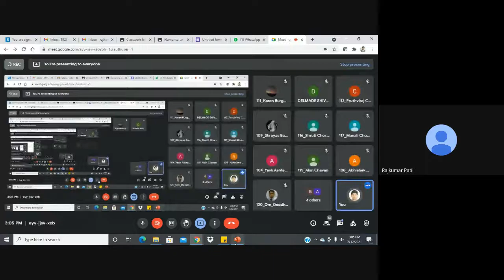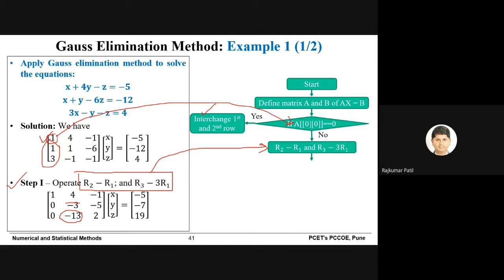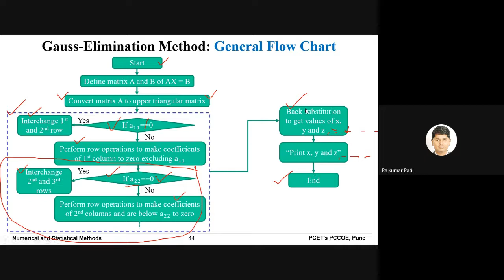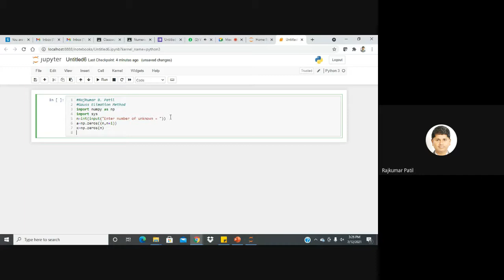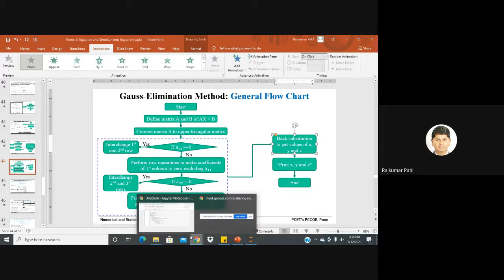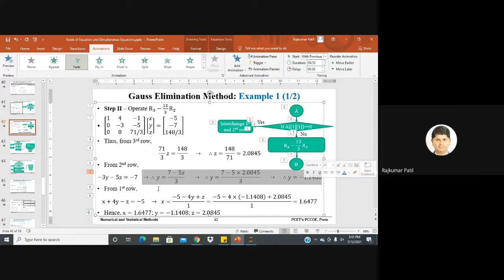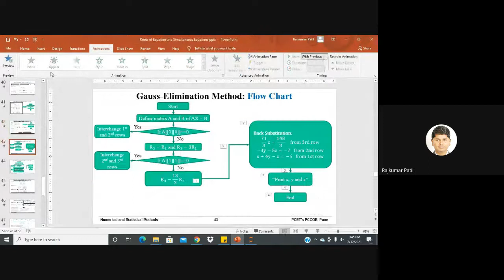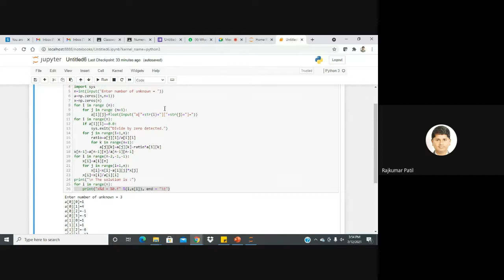Tutorial 5 July 12 Gauss Elimination Method Using Python